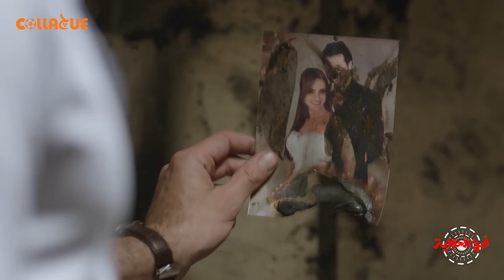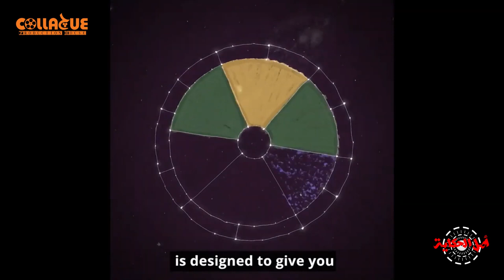أصل الحكاية: كارما و نيرفانا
ليه بنسمى أولادنا أسماء منعرفش معناها؟
و أيه معنى كارما و نيرفانا؟
و أيه حكاية رحلة الروح ألا نهائية؟
و لية شركة فورد سمت واحد من موديلاتها كا؟
أصل الحكاية
تقديم: حنين الجندى
تصوير: منه رجب
إعداد و إخراج: شريف حسين